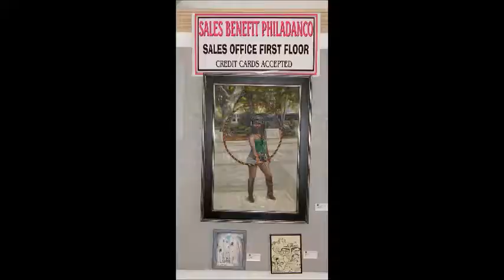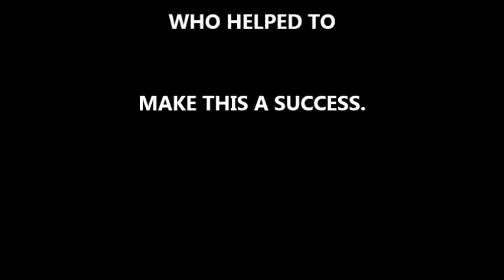Philadanco Benefit Show PSC MOVIE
Philadelphia Sketch Club art how benefiting Philadanco,
June 15th 2014.
Pearl Mintzer - Show Chairman
Joan Meyers Brown - Founder of the Philadelphia. Dance Co.